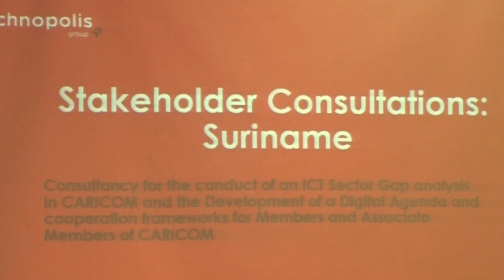16 08 2024 CONSULTATIE MEETING GAP ANALYSIS